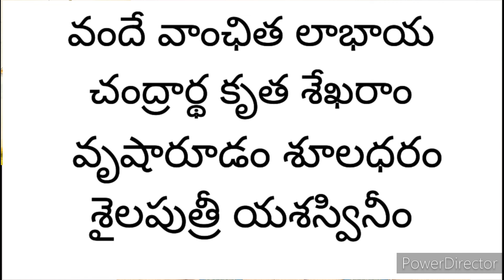మొదటిరోజు ఏ నియమాలను పాటించాలి? దేవీ నవరాత్రుల పూజ!!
వందే వాంఛిత లాభాయ చంద్రార్థ కృత శేఖరాం వృషారూడం శూలధరం శైలపుత్రీ యశస్వినీం

దేవి పూజా విధానం: ఈ వీడియో చూసుకొని అమ్మవారి పూజ చక్కగా చేసుకోండి!! షోడశోపచార పూజ

అమ్మవారి పంచోపచార పూజ సులువుగా చేసుకునే విధానం కింద ఉంది చూడండి...